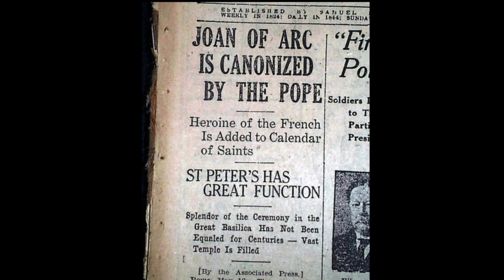St Joan of Arc 100th Anniversary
Mass and sermon on the 100th anniversary of the canonization of St. Joan of Arc.